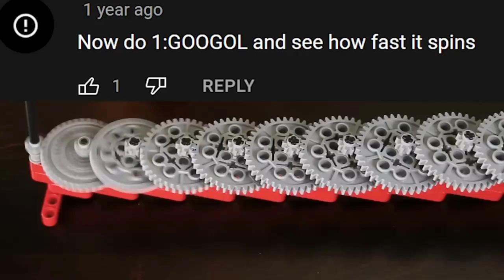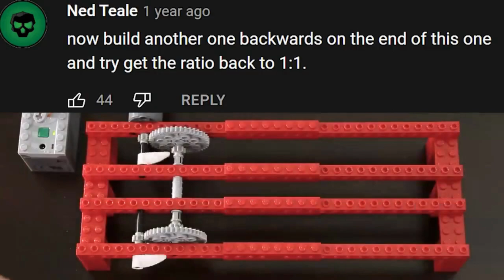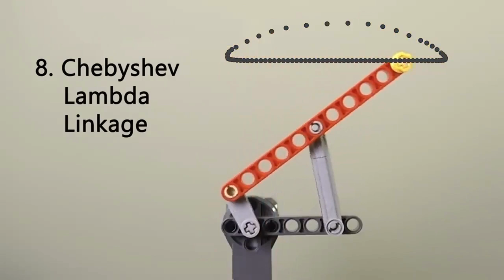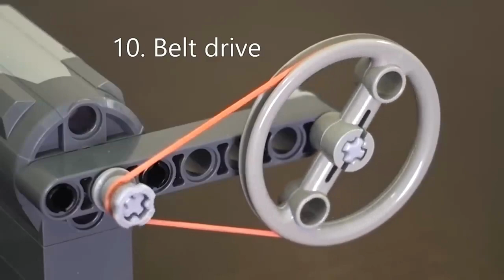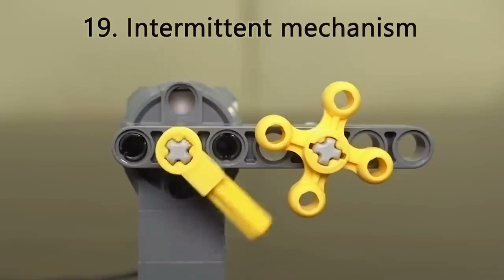Mechanical Principles Combined